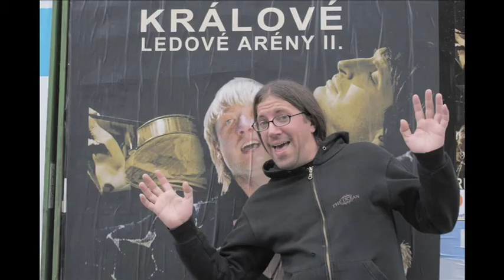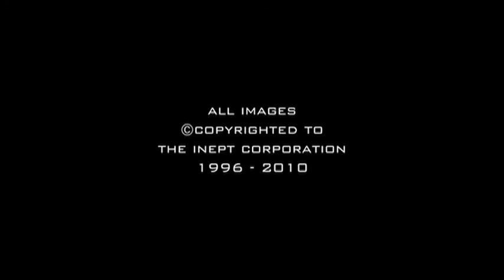Glimpses Of Prague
A montage of stills from a trip to Prague 2oo8.